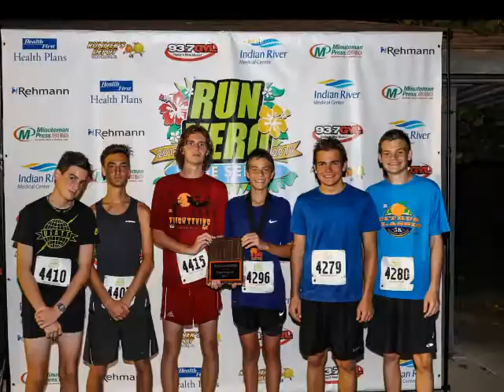Frightening 4K 2017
The Frightening 4K 2017, part of the Run Vero Race Series